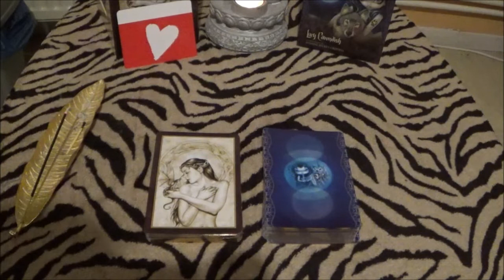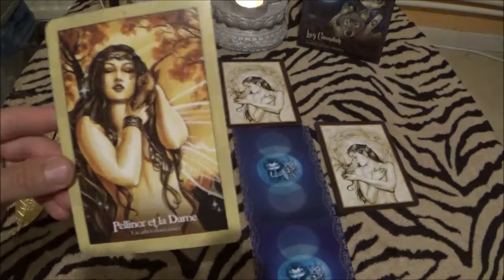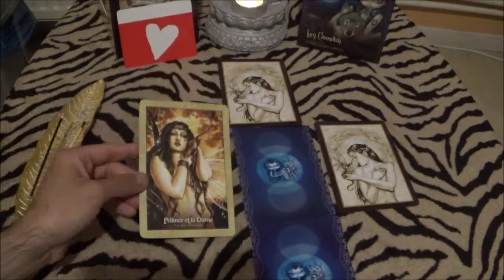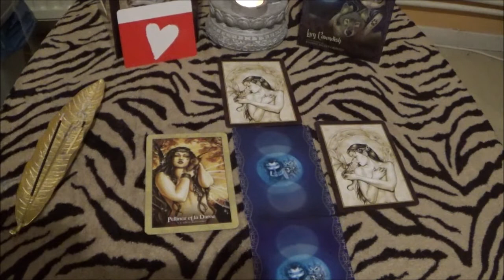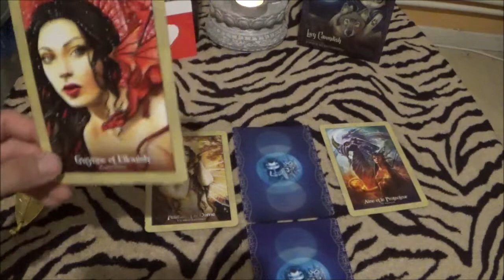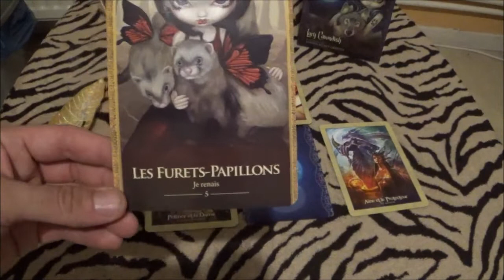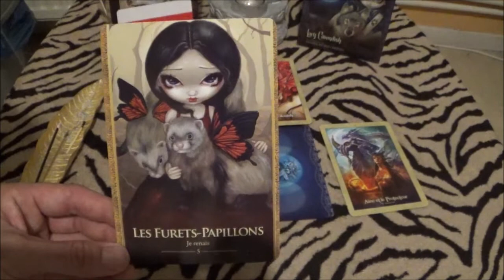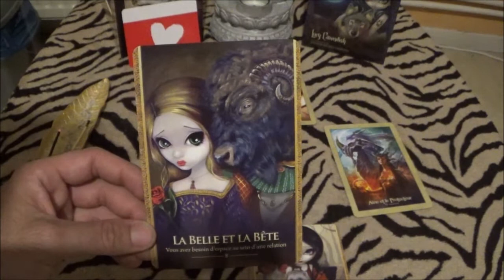VERSEAU AMOUR AOUT 2022 ~ vibre sur la fréquence de l'amour 432 hertz